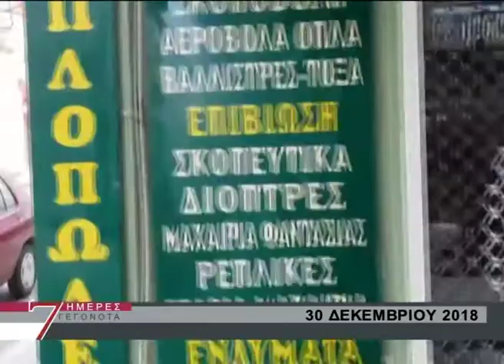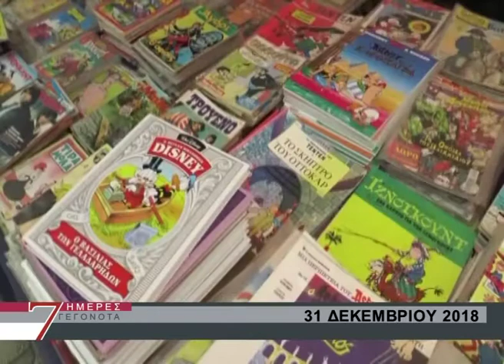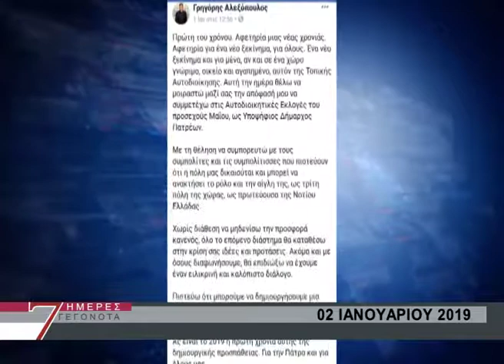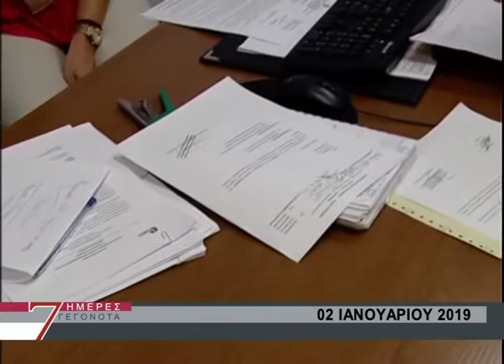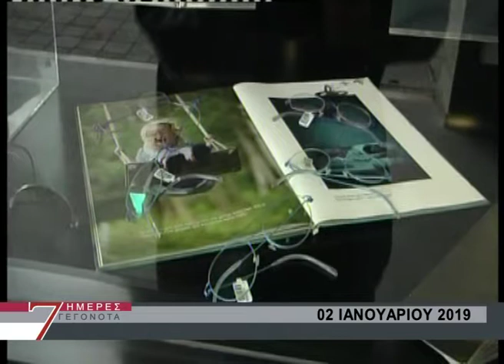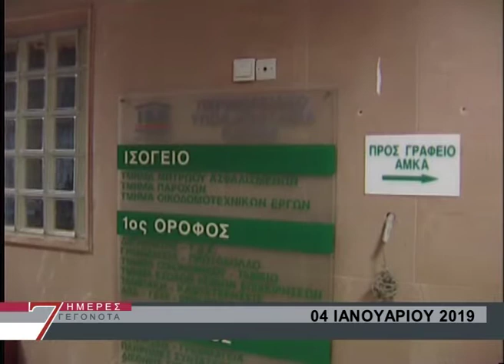7 ΗΜΕΡΕΣ ΓΕΓΟΝΟΤΑ 04 01 19